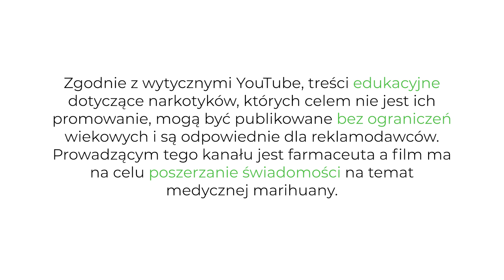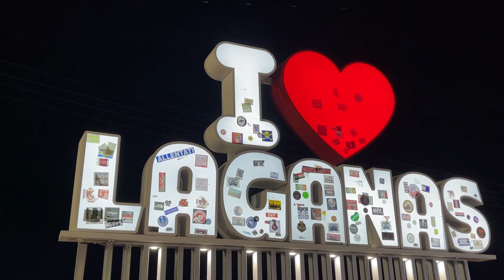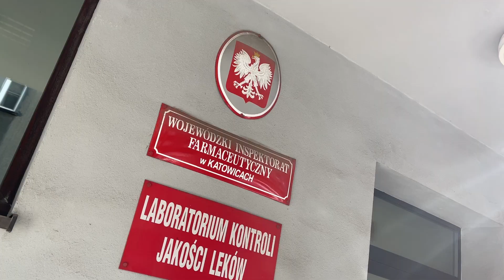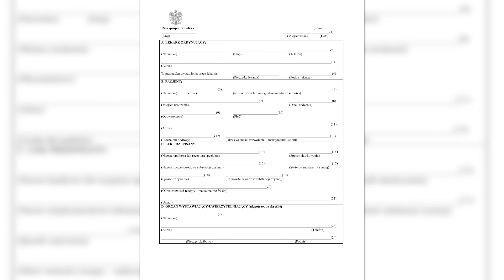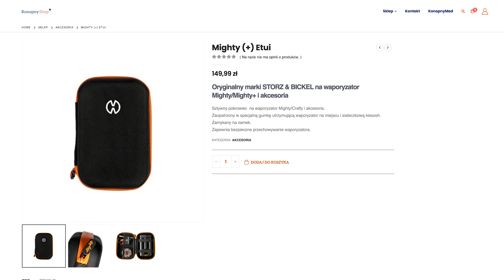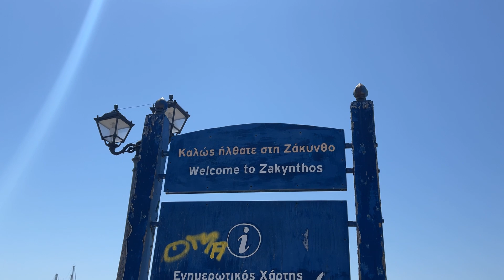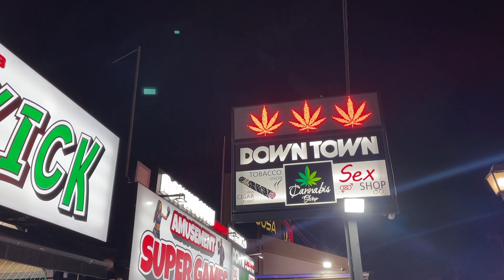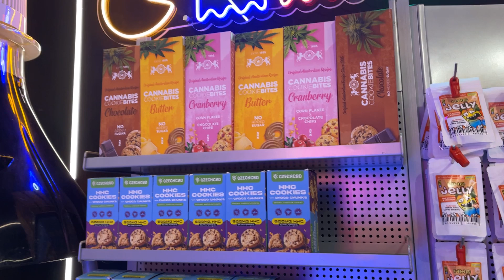Czy można PRZEWIEŹĆ MEDYCZNĄ za GRANICĘ? 🌿✈️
Czy można przewieźć medyczną marihuanę za granicę? Tak! W tym odcinku opowiem Ci o tym jak to zrobić, jakich dokumentów potrzebujesz i o czym nie możesz zapomnieć. Zapraszam!

Wszystkie przydatne linki 👇
Klinika Konopny Med: konopnymed.pl

Zgodnie z wytycznymi YouTube, treści edukacyjne dotyczące narkotyków, których celem nie jest ich promowanie, mogą być publikować bez ograniczeń wiekowych i są odpowiednie dla reklamodawców. Prowadzącym tego kanału jest farmaceuta a film ma na celu poszerzanie świadomości na temat medycznej marihuany.